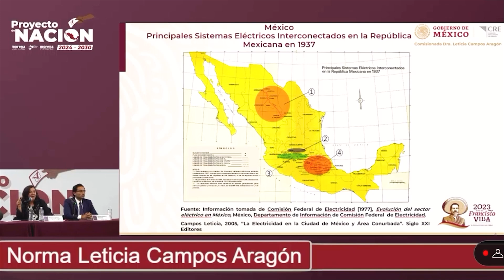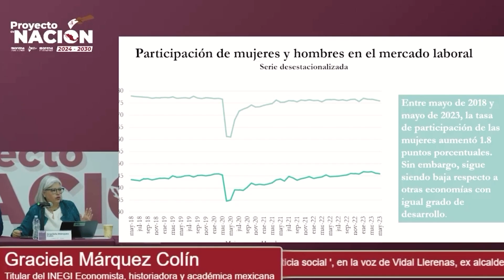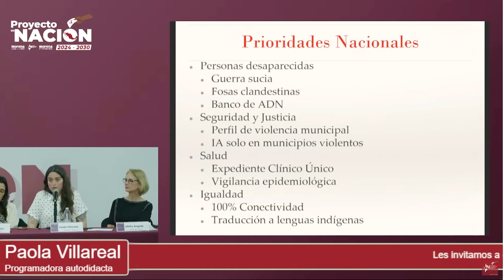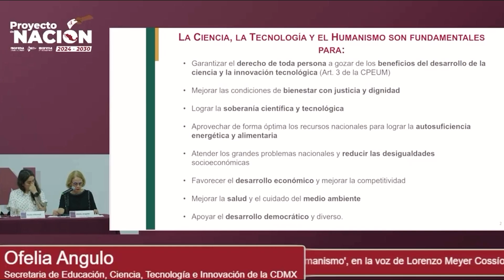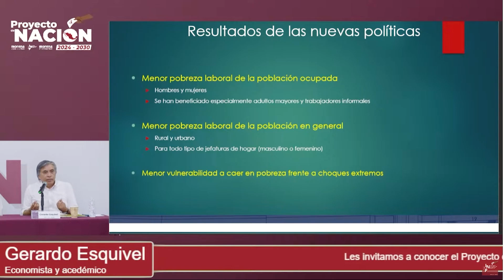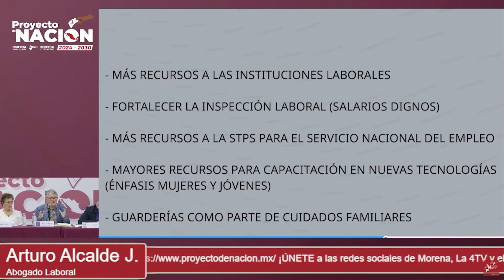Foros "En Defensa del Estado de Bienestar" - Proyecto de Nación 2024 - 2030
¡En unidad estamos construyendo el ProyectoDeNación2024!

Este fin de semana celebramos de manera exitosa los foros correspondientes al bloque “En defensa del Estado de Bienestar”, donde se abordaron los temas "ciencia Tecnología y Humanismo; Economía con justicia social; Soberanía energética; Bienestar social; y Trabajo.

Les recordamos que este domingo 30 de julio se llevará a nivel nacional y en el extranjero la segunda consulta del Proyecto de Nación 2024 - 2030.

¡Unidad, formación y movilización para la transformación!